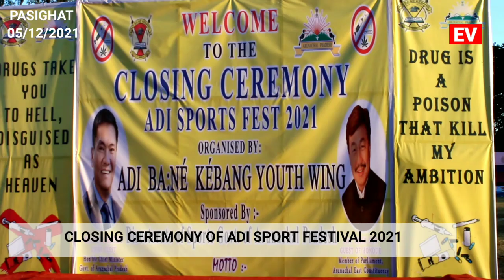closing ceremony of adi sport festival 2021.